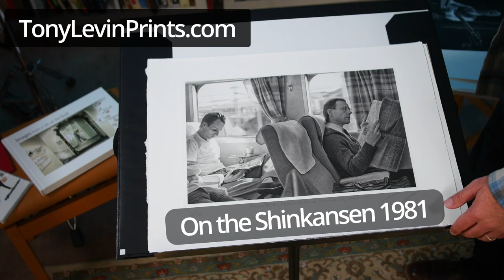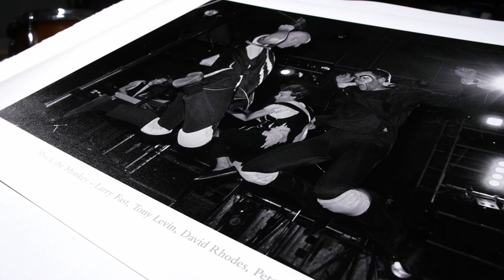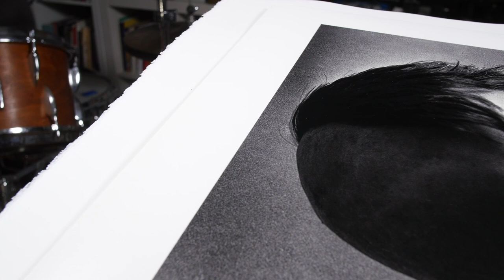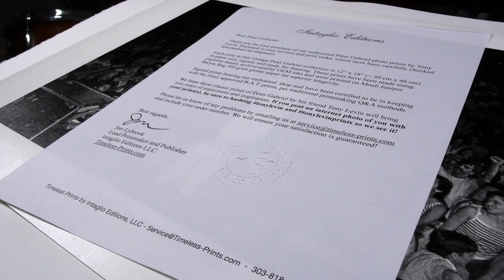Peter Gabriel by Tony Levin, Interview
Here's our interview with @TonyLevinBass about his new collection of @itspetergabriel prints.

Enjoy this in-depth walkthrough of each print.

Make Weird Music exists to encourage musicians and music enthusiasts to expand their creative horizons through interviews, educational content, and sharing of artistic music.